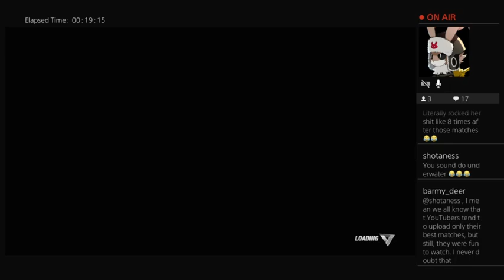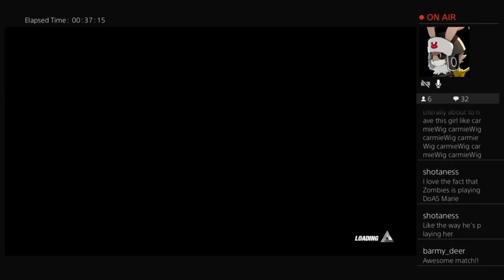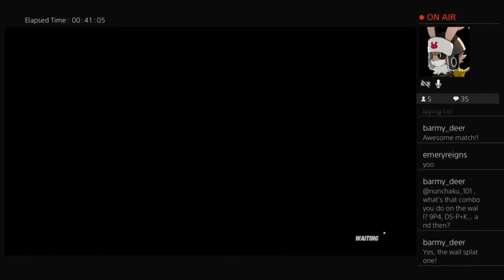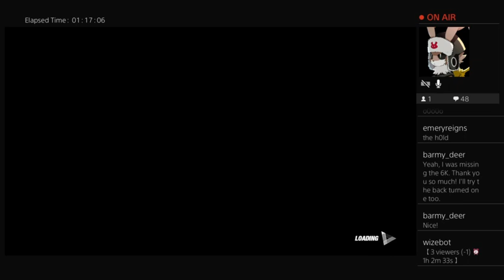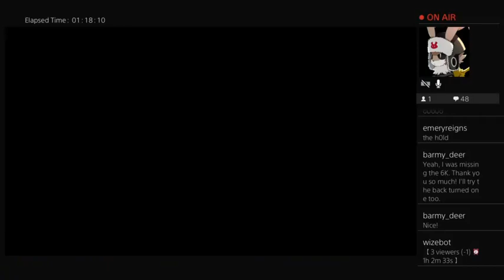(DOA6) Nunchaku_101: The Online Wanderer Stream - Vol. 4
Another Online Wanderer Stream from a couple of days ago. I hope you all enjoy the matches and of course...the SALT!!! I apologize for my microphone sounding muffled as well. I am investing in getting a better one. Thanks again for watching and be on the look out for more streams and videos.